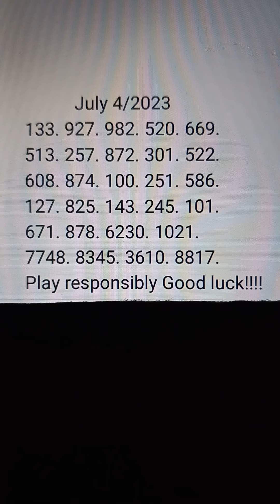pick 3&4 daily predictions